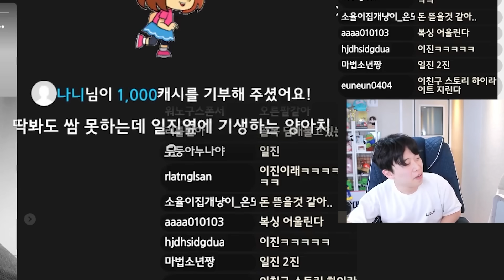일진같이 생겨서 고민인 남자ㅋㅋㅋ